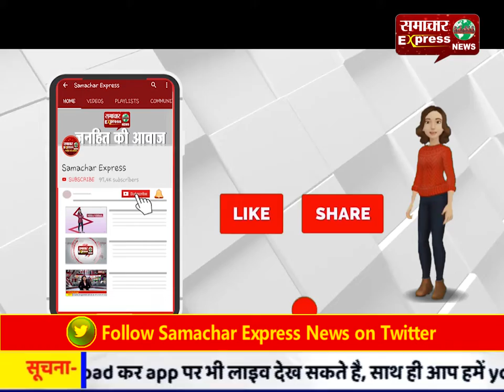कोरोना ने दुनिया के 125 देशों में अपने पैर पसारे